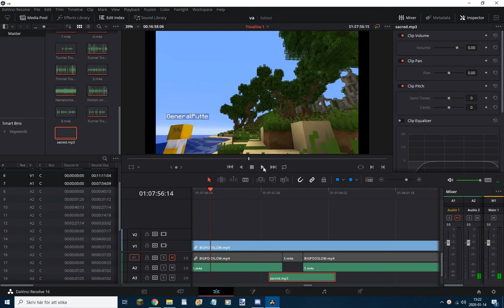Dream Saying "Sacred" Sounding Like Wind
Context: Editing for Putte's Tunnel Trouble video for a giveaway (we didn't win). Wind had mispronounced "sacred cows" as "scared cows" and while editing wind was already sleeping so we had to quickly find out how to fix this issue. Dream came in for the save by recording himself saying sacred while sounding like wind.